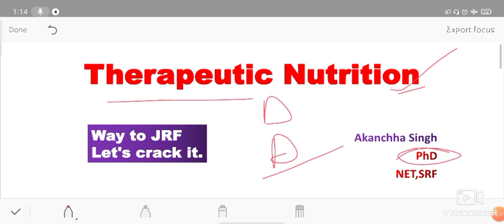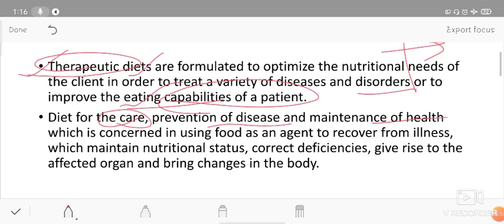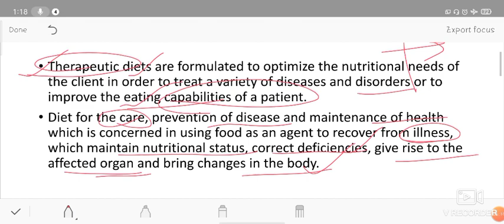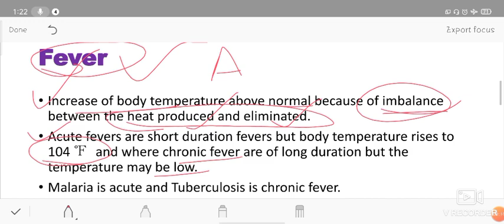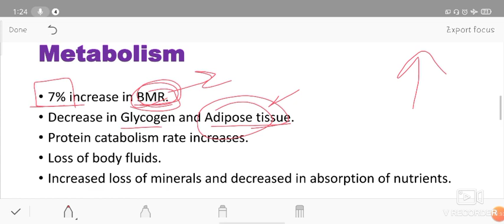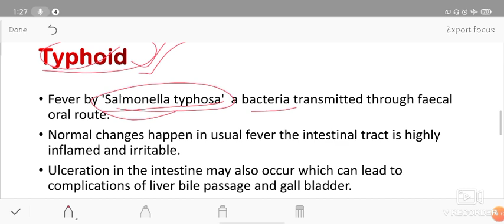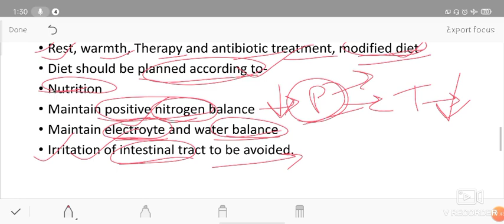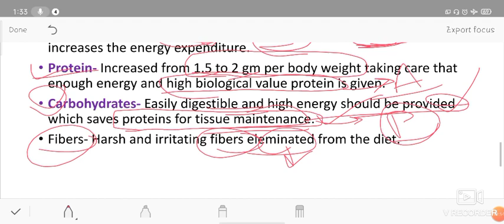Therapeutic Nutrition | Fever | Typhoid